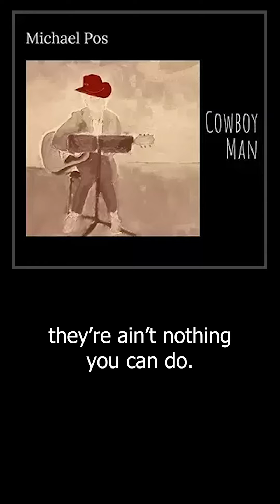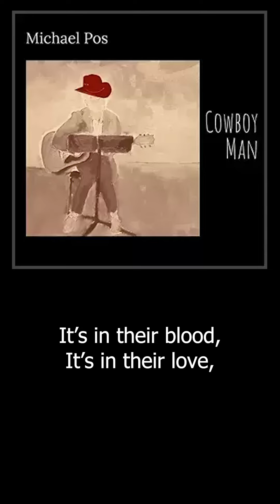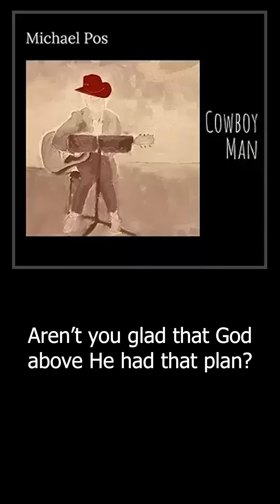Cowboy Man Lyrics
Cowboy Man - by Michael Pos
Lyric Video